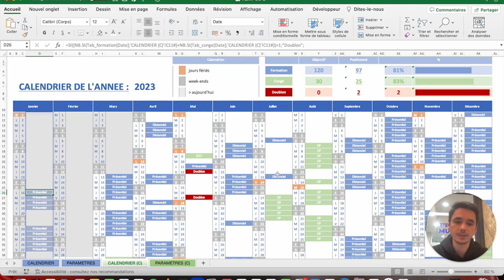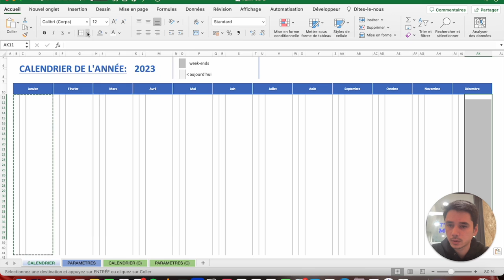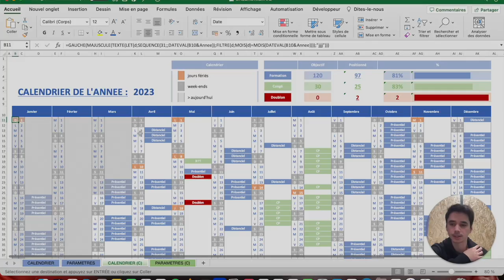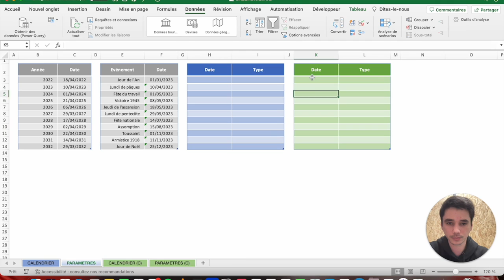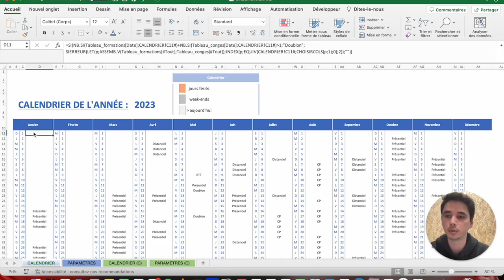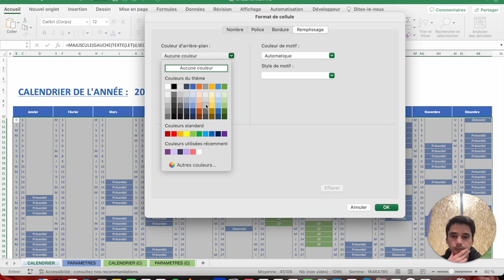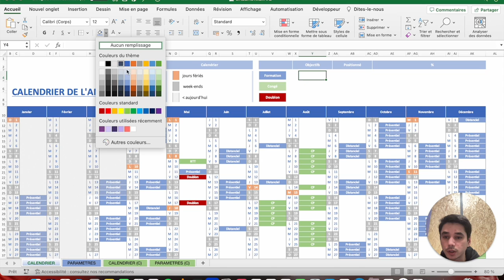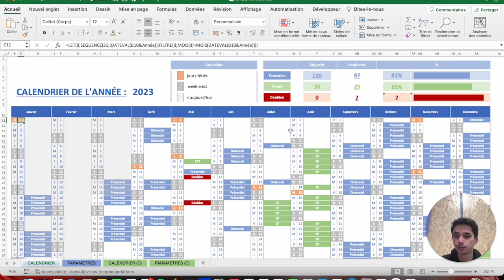Créer un calendrier dynamique annuel #2 (complexe mais complet) - Tuto Excel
Deuxième version de calendrier annuel en vidéo. Tutoriel comment le créer de A à Z. Plus poussé dans les fonctionnalités, plus complexe à réaliser. Ici on aura la possibilité :
- D'avoir des dates avec plusieurs informations qui seront dynamiques en fonction de l'année choisie
- D'assigner des événements à des dates qui apparaitront dans le calendrier
- De mettre des codes couleurs pour chacun d'entre eux
- De gérer les doublons
- De gérer les jours fériés et les week-ends
- Des statistiques sur les événements et autres

On utilisera des fonctions de recherche, des fonctions de dates complexes, des mises en forme conditionnelles avec des formules. Il s'agit d'un calendrier de niveau avancé mais si vous suivez le tutoriel de A à Z, il n'aura plus de secret pour vous !

Chapitre de la vidéo :
0:00 Introduction
2:43 Mettre en forme les données
13:53 Récupérer les dates
23:11 Remplir l'onglet "Paramètres"
39:03 Récupérer les événements
47:54 Mettre des infos en surbrillance
1:08:53 Calculer les statistiques